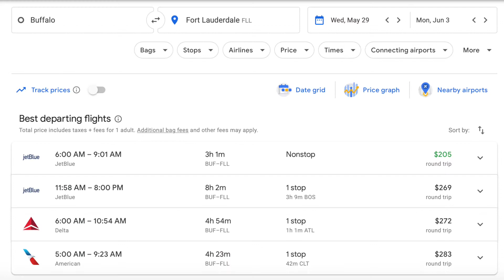HOW TO AFFORD TRAVEL IN COLLEGE | Cheap Travel Hacks & Tips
Hey guys! I hope you enjoy these 10 (ish) hacks for cheap travel as a college student! If you want a part 2 to this video or have any other requests, leave them down below! What are your best travel tips?